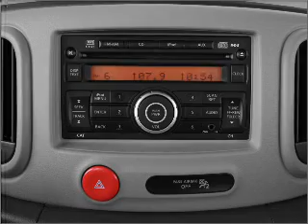2011 Nissan cube - Crystal Lake IL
Year: 2011
Make: Nissan
Model: cube
Trim: Krom
Engine: 1.8 liter inline 4 cylinder 16 valve
Transmission: Continuously Variable
Color: Sapphire Black Pearl
Mileage: 0
Address:
5656 Northwest Hwy